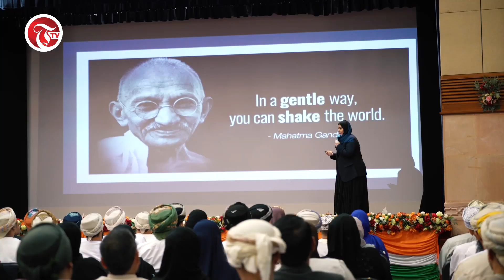ITEC day celebrations at the Embassy of India, Muscat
H.E. Dr Mahad bin Said bin Ali Baowain, Minister of Labour, Sultanate of Oman was the Chief Guest on this occasion.